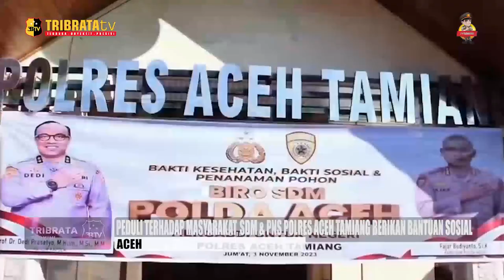PEDULI TERHADAP MASYARAKAT, SDM & PNS POLRES ACEH TAMIANG BERIKAN BANTUAN SOSIAL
Polres Aceh Tamiang telah menyiapkan sebanyak 100 Paket Bantuan Sembako.
Bantuan sosial ini merupakan rangkaian Rakorbin SDM dan PNS Polri Tahun 2023, peduli terhadap masyarakat.
Adapun sasaran yang layak menerima Bantuan Sembako adalah Abang Becak dan Petugas dari dinas kebersihan Kabupaten Aceh Tamiang.

EDITOR IQBAL